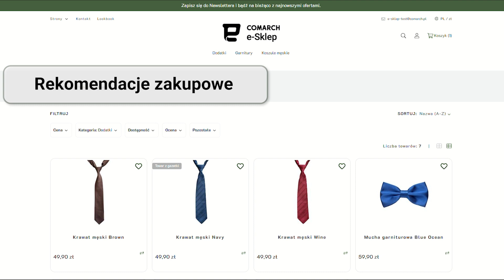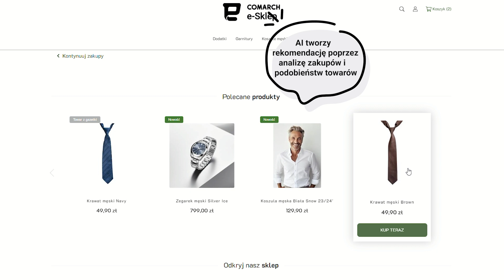Sztuczna inteligencja w Comarch e-Sklep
Comarch e-Sklep został wzbogacony o sztuczną inteligencję (AI) – nowy dodatek oferujący wsparcie sprzedaży w Twoim sklepie. Aktywny moduł sztucznej inteligencji pozwala na dostarczanie wyjątkowych rekomendacji produktowych towarów do siebie podobnych oraz rekomendacji zakupowych.
📖 Więcej informacji na ten temat znajdziesz w naszym Centrum Pomocy:
💡 Chcesz dowiedzieć się czegoś więcej?